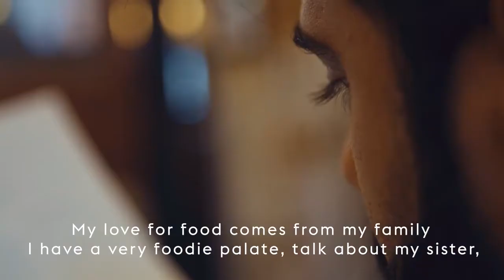A Yellow Plate & Dish Passion | Episode 2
Hey! I am Himanshu. The Guy behind this Channel and this is my story, proudly shared by Western Union.

I left my job to travel around the world with a Yellow Plate and explore different cuisine and stories of people behind them.  Checkout out my Instagram @MyYellowPlate